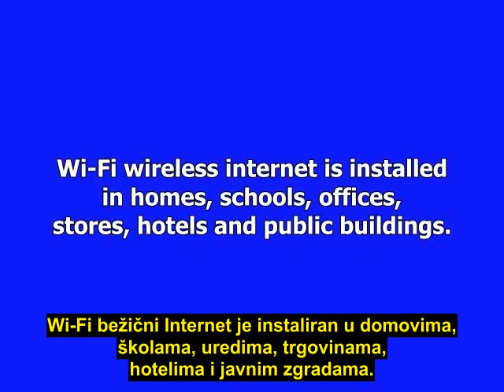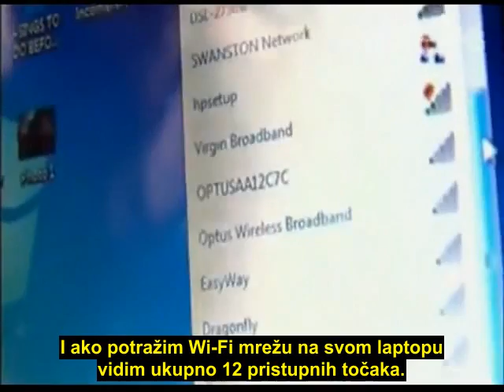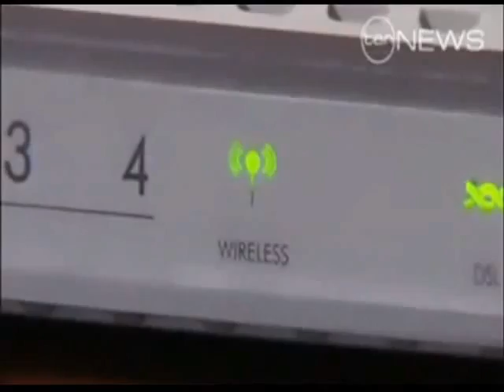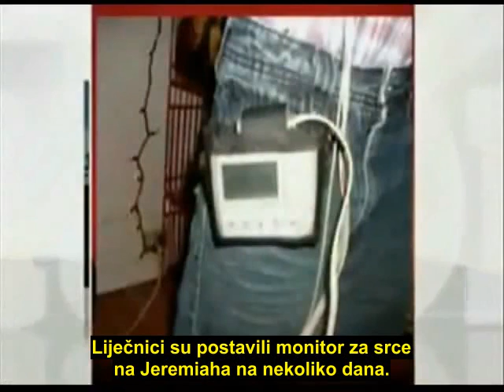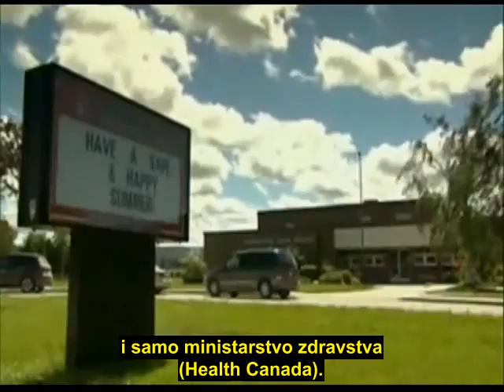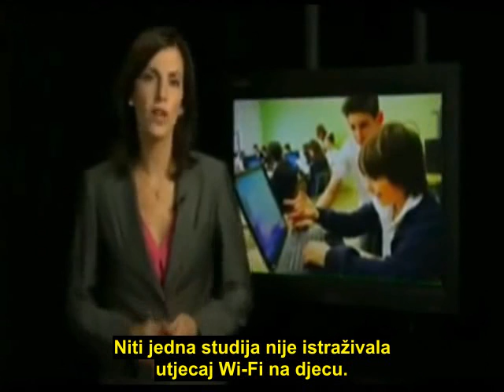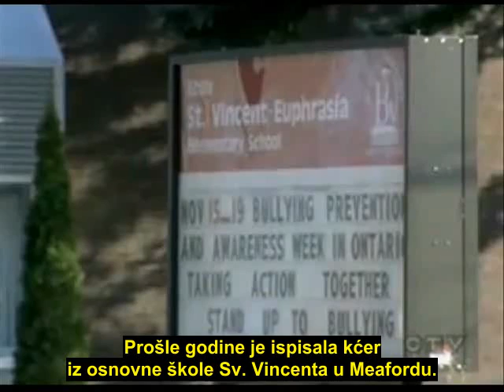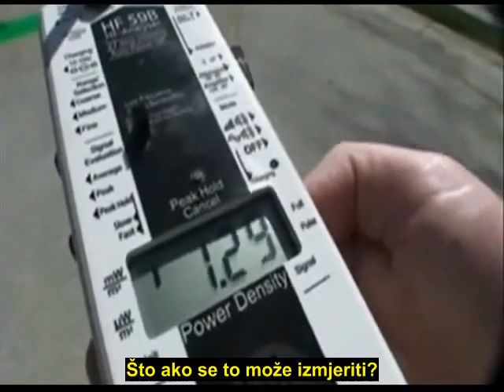Opasnosti od Wi Fi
Kandaski dokumentarac o efektima WiFi instalacije na djecu u školama.

Napomena: izneseni podatak da mobitel zrači 50 puta jače od WiFi nije točan. WiFi zračenje je nešto slabije od mobitela kad se ovaj koristi za razgovor, ali kad se prenose podaci preko WiFi mreže zračenje može biti jače i od bazne mobitelske stanice.